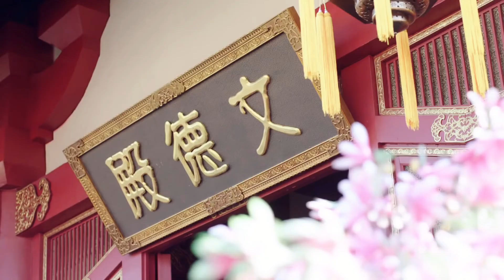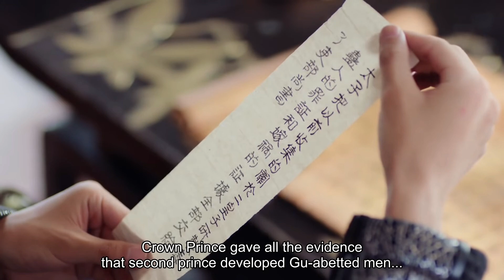Close your eyes, I wanna give you a present💕Best C-Drama Clip